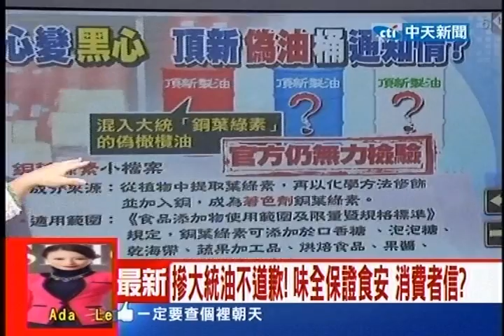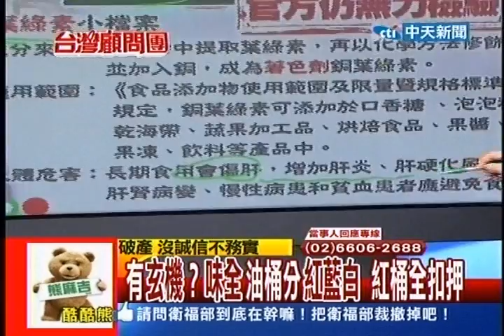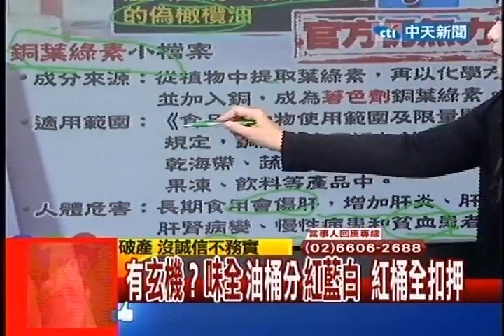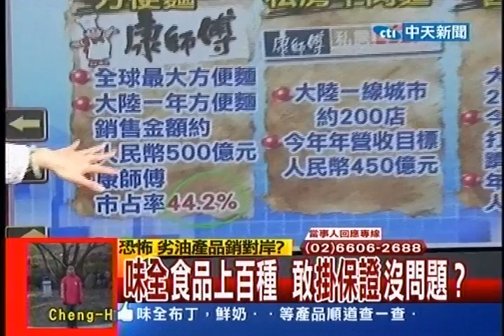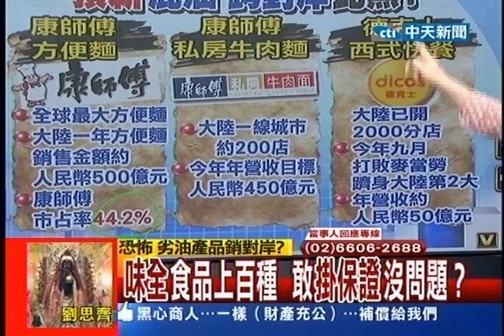台灣顧問團》有玄機？味全油桶分紅藍白 紅桶全扣押20131104 (3/4)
內容轉載自《中時影音》：